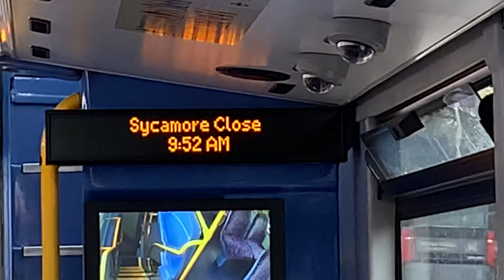iBus Announcement: 90 to Feltham